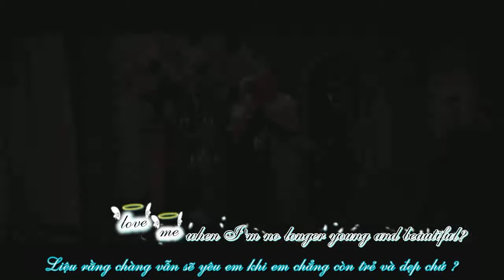Young and Beautiful Vietsub | Fanmade video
For more information about the subtitles' meaning, check it out